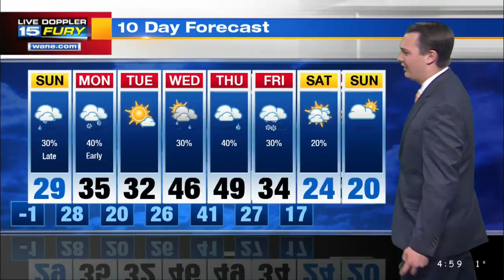Saturday Evening Forecast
Mix precip arrives for Sunday Evening